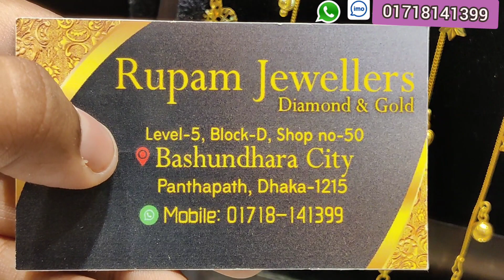সোনার ১ আনা + ব্রেসলেট, রুপম জুয়েলার্স/gold breslet jewellery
Rupam Diamond & Gold , Bashundhara City Shopping Mall, Level: 5, Block# D, Shop no# 50, Panthapath, Dhaka.